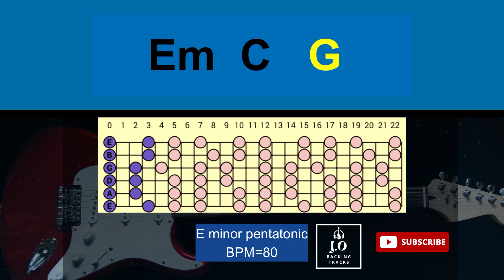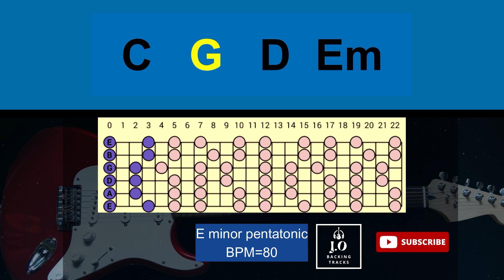Deep Sentimental Ballad Backing Track in E minor｜80 BPM｜Guitar Backing Track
Hi there!  Hope everyone's enjoying jamming with my track.

😀I upload at least 3 tracks every week.
😀I allow any non-monetized social media of a performance with my tracks but you must put the link to original video somewhere such as description area.